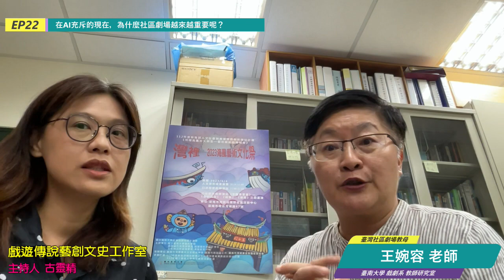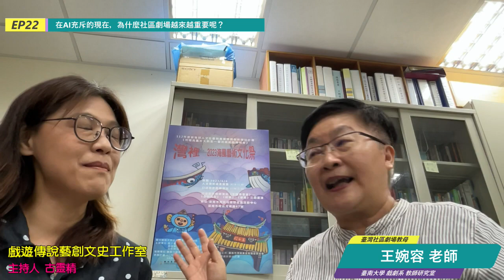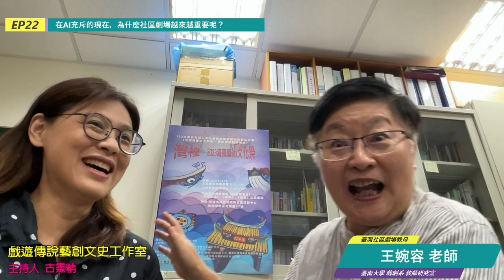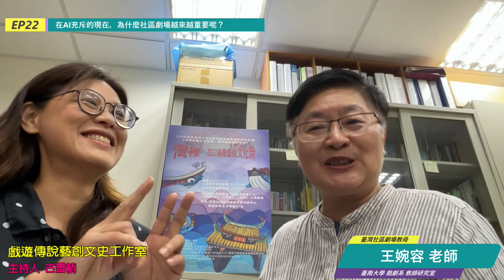EP22【從聲音到實踐】在AI充斥的現在，為什麼社區劇場越來越重要呢？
打開CC可以選擇中/英/日文字幕唷！

EP22 重點摘要
 新加坡世界戲劇大會SDEA keynote speaker 經驗分享
 社區劇場的禮物是什麼呢？
 沉浸式、互動式、交流與溝通
 當灣裡王船的故事在新加坡國際會議展出的時候
 灣裡冰果室的青春故事
 在地的儀式如何國際化呢？
 Emily Dicinson和灣裡的在地居民
 Rooting deep，理所當然的背後是為什麼呢？
 國際化用英語溝通背後的靈魂是什麼呢？
 為什麼老師會選擇台南定居呢？
 台南人報路的方式….
 國際化的概念是跟別人不一樣，是做自己
 911過後，在地鐵發現一個炸彈…..
 跟長者談死亡會發生什麼事情呢？
 真正的世界大同是大家都不同！
 看重自己、尊重別人！

歡迎聆聽今天的【從聲音到實踐】在AI充斥的現在，為什麼社區劇場越來越重要呢？

講者來賓：王婉容 老師
國立臺南大學專任教授
最高學歷：英國倫敦大學皇家霍洛威學院戲劇系研究所博士
學術專長：
應用戲劇創作、展演及研究、老人劇場創作展演研究、國際劇場交流主義研究、當代文化理論與戲劇理論與批評、社區劇場創作演出研究、博物館劇場創作演出研究

這是一個集合傳說故事、傳藝轉譯活動的平台，希望透過這個平台可以幫助大家更加認識傳統藝術。